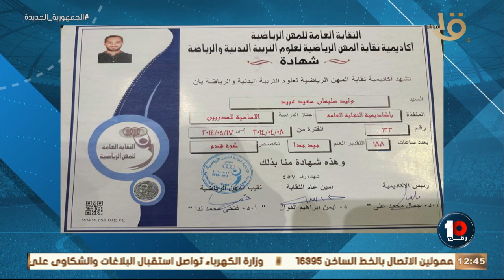خاص رقم 10 - اتحاد الكرة يرفض طلب عبد الله السعيد الحصول على الرخصة A